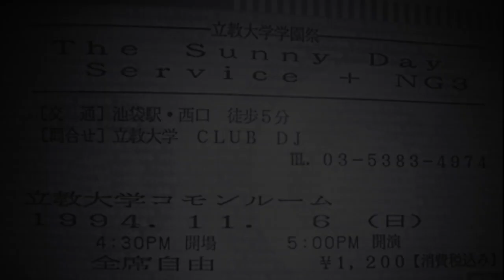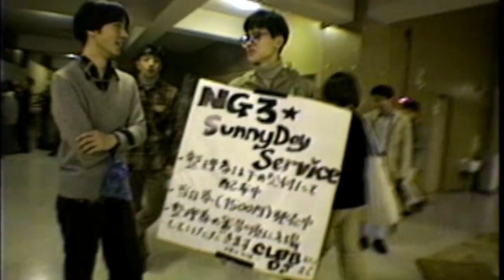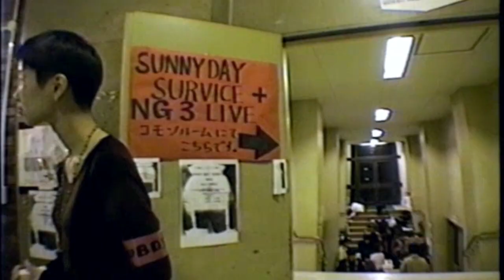バックステージ映像：N.G.THREE ＆ サニーデイ・サービス＠立教大学学祭ライブ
1994年、立教大学学園祭"St.Paul's Festival"で行われた、サニーデイ・サービスとNG3のライブのバックステージ映像。

‹サニーデイ・サービス›